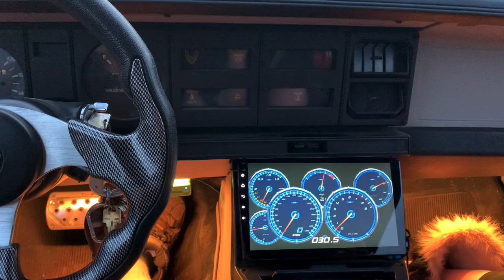Hammer & Wrench Mr John 613 Builds Trailer (movie parody)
Epic new thriller movie trailer “ Hammer and wrench ” 🛠 chapter 1.  ( parody meme joke prank spoof )

Best fast new furious action adventure movie trailer destined for greatness feature starring the one and only award-winning trend-setting talented Master King Lord Mr John 613.  Secrets will be revealed.  Justice will be served.  Follow the Leader.

Half firebird, Half sh!tbox, "BirdBox" .   comedy meme joke prank parody

Mission impossible RoadKill BirdBox J Bond 007 Mad Max new movie trailer.  Free full episodes.  Free full movie saga sequel.  No garage no hoist no heat no problem.